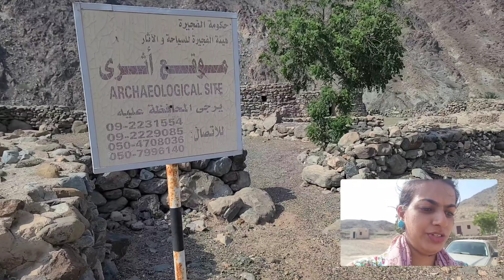Hill top view of Al Hayl Castle Fujairah - UAE | Archeological Site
Hill top view of Al Hayl Castle Fujairah